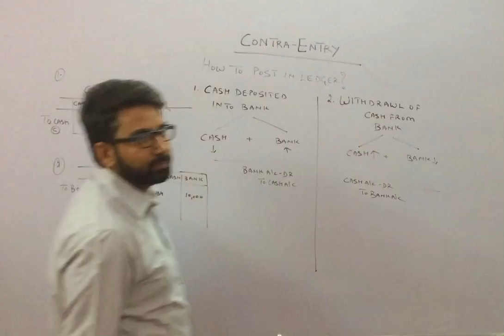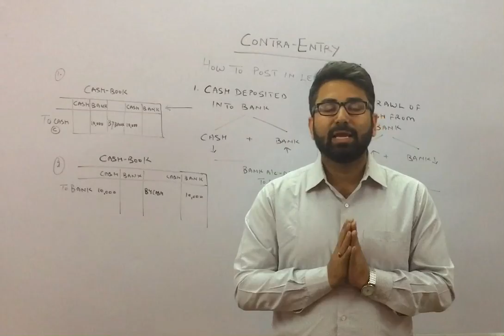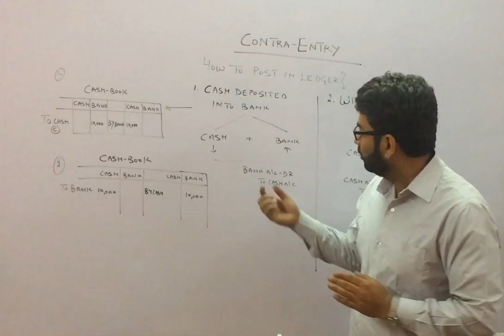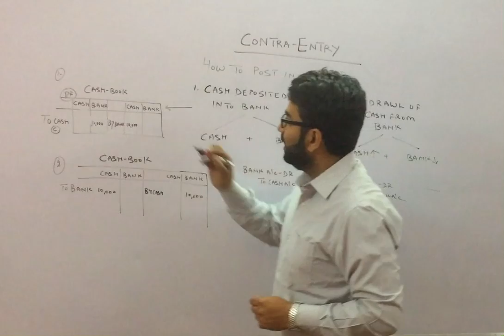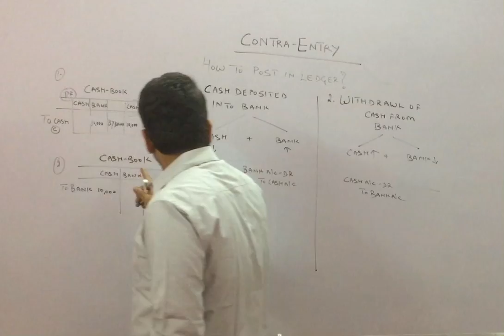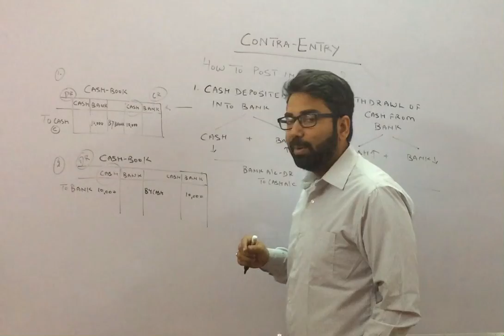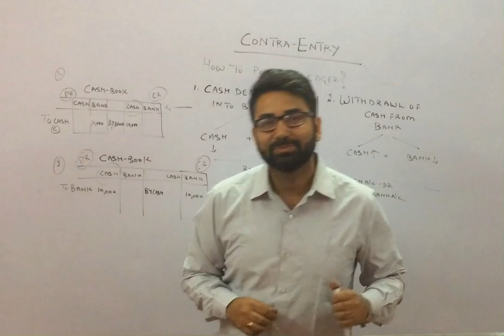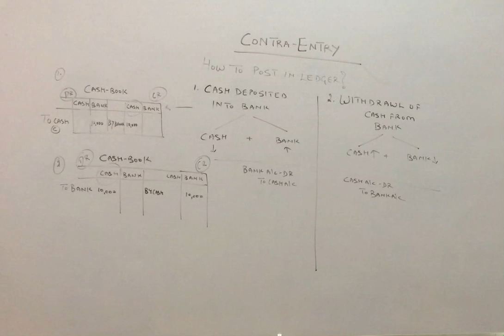Cash Book-Contra Entry Treatment | Ch-10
This video lecture covers Cash Book Chapter-10 for Class 11.

This lecture explains Double Column Cash Book preparation.

Contra Entry Meaning and Treatment.

Learn how to post Contra Entry in Ledger Accounts.

Special purpose books-1 Cash book Ch-10

For Class-11 Accounts.